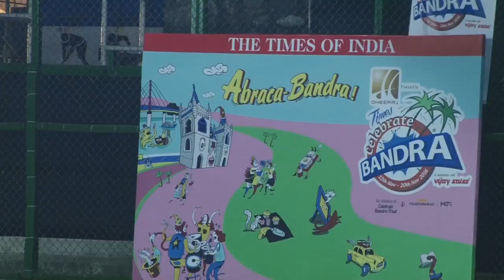Many Celebs Played Football Match For Charity 1